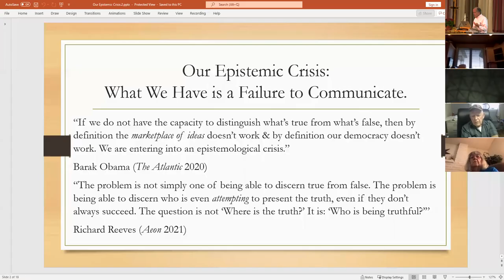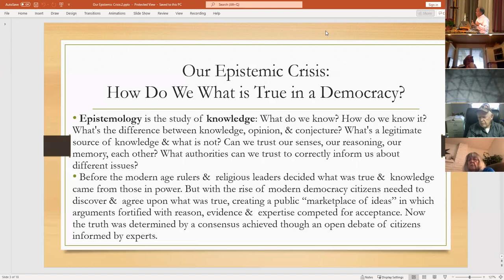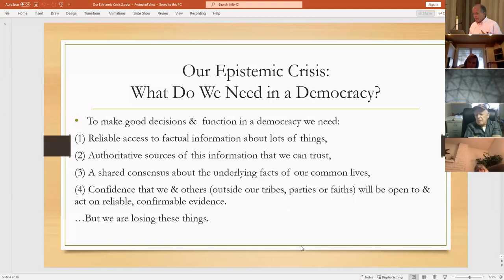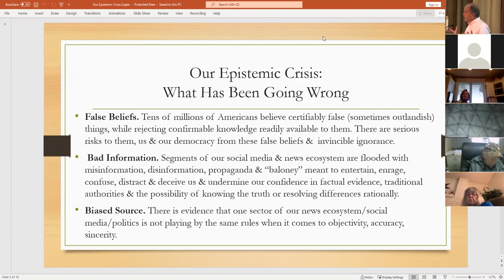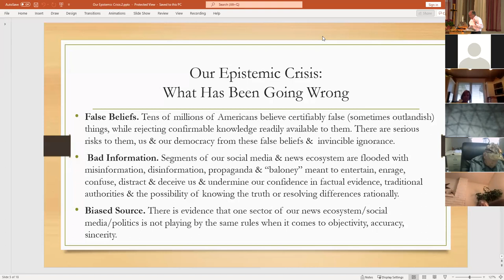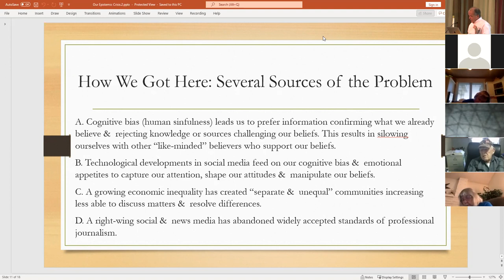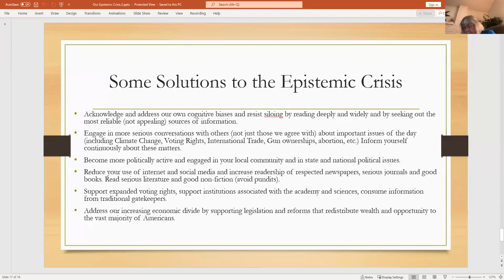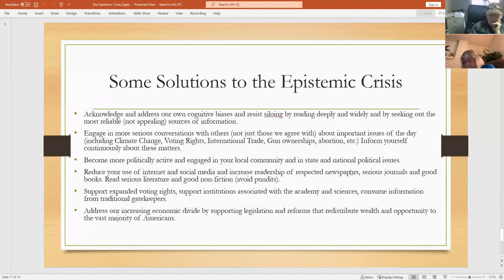Our Epistemic Crisis: A Threat to Our Democracy and Christian Faith, Part 1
Facilitator: Dr. Pat McCormick, Professor at Gonzaga University
(The video picks up a little into the beginning)

Here is a summary of his topic for Oct 3 and 10th:
Democracies depend on citizens resolving conflicts by resorting to reason, evidence, and facts to persuade others to support laws and decisions. But many report that American democracy is threatened by an “epistemic” crisis in which large segments of our society feel entitled not just to their own opinions, but their own “alternative” facts. Since the 1980s a growing number of American fans of right-wing talk radio, cable news outlets, and social media have rejected the authority of mainstream media and journalism, academic scholarship, scientific research, and government agencies, rejecting evidence about the Climate Crisis, the threat of COVID 19, the effectiveness and safety of vaccinations, and the reports about the January 6th insurrection.

Our sessions on October 3rd and 10th will explore the causes and dimensions of this “epistemic” crisis, examine how this crisis threatens democracy and undermines a number of core beliefs in Christian social thought, and suggests a number of possible ways for citizens and believers to respond to this crisis.

We are excited to welcome Dr. McCormick back to our adult education program at Covenant for two sessions. Pat teaches Christian ethics at Gonzaga, and, for those of you who have not heard him before at Covenant, it is stimulating and a joy to engage with his presentations. He has the ability to address complex ethical issues with a clarity and simplicity that is astounding.